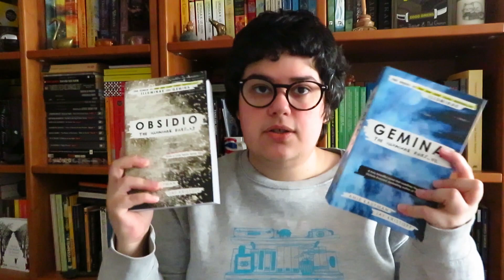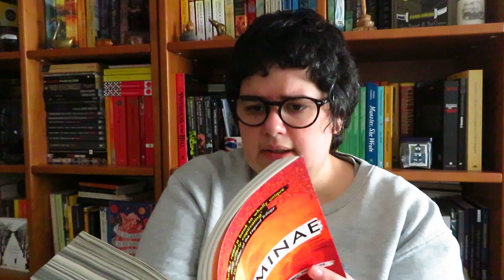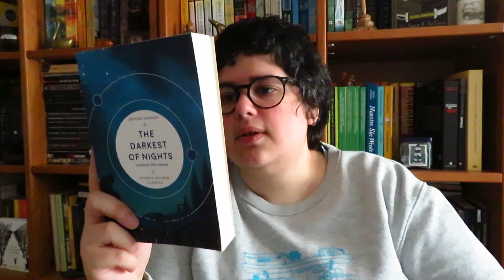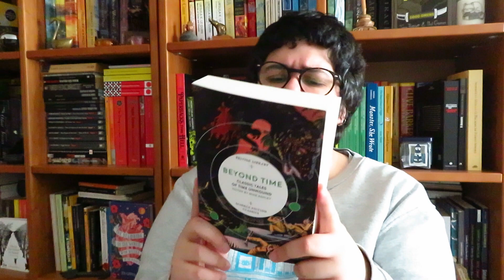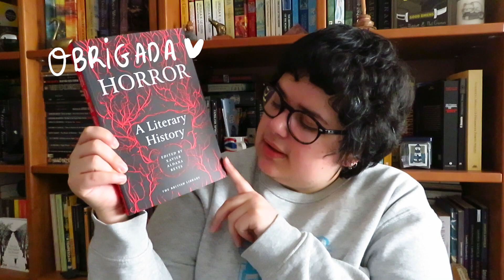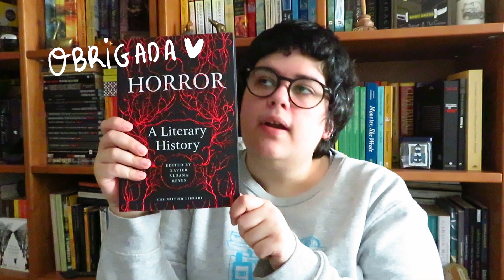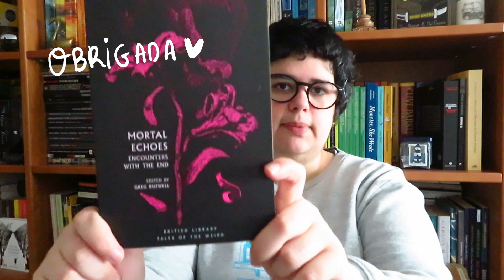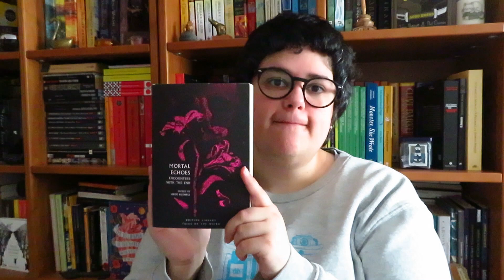Book Haul Maio | 2021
📚 Livros mencionados!
- A Dama de Espadas de Pushkin
- Jacobo e outras histórias de Teresa Veiga
- Illuminae de Amie Kaufman e Jay Kristoff
- Gemina de Amie Kaufman e Jay Kristoff
- Obsidio de Amie Kaufman e Jay Kristoff
- Custom Circus Volume II Raus Human de Michel Alex
- Beyond Time. Classic Tales Of Time Unwound (British Library Science Fiction Classics)
- The Darkest Of Nights (British Library Science Fiction Classics) de Charles Eric Maine

- Horror: A Literary History
- A Maravilhosa Viagem de Nils Holgerson através da Suécia de Selma Lagerlof
- Mortal Echoes. Encounters With The End (Tales of the Weird)